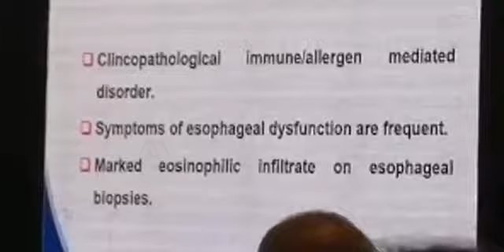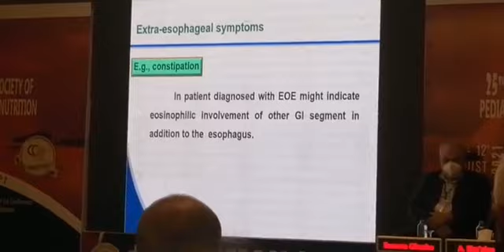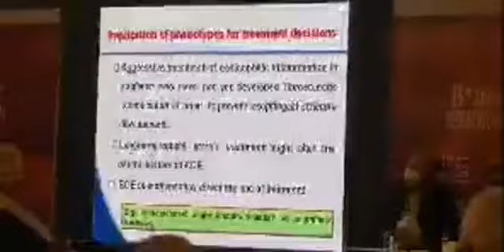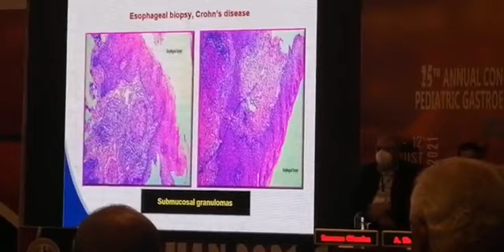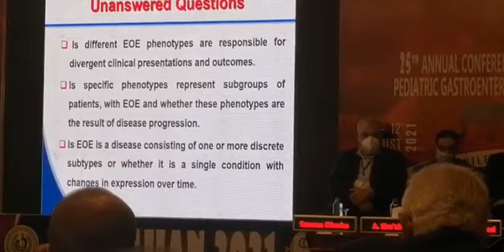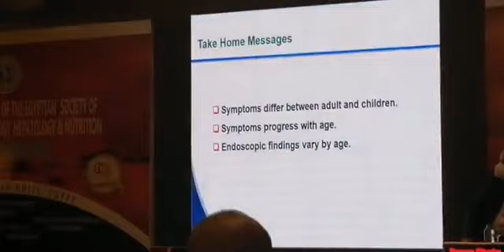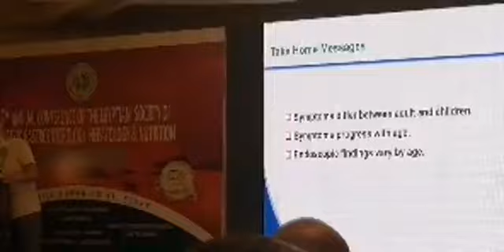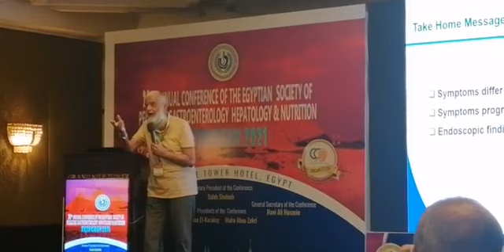Eosinophilic esophagitis: double face or more.Prof. Ahmad Abdallah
المؤتمر الخامس والعشرون للجمعية المصرية لأمراض الجهاز الهضمي والكبد و التغذية في الأطفال ٢٠٢١